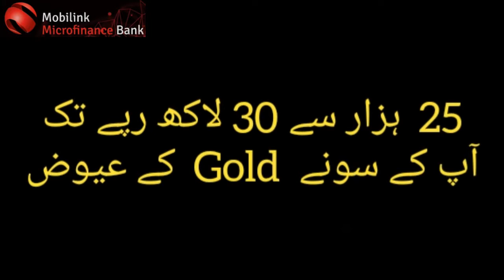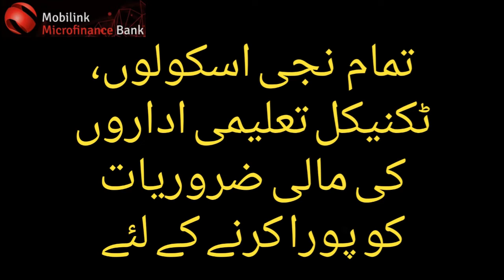Get a Loan from Mobilink Microfinance Bank Ltd Gulistan-e-Johar Karachi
Commercial_Vehicle_Loan
Fori_Cash_Loan
Mobi_House_Loan
Mera_Pakistan_Mera_Ghar
Prime Minister Housing Loan Scheme
Running_Finance_Loan
School_loan

کمرشل گاڑی حاصل کرے
آسان ماہانہ قسطوں میں
 3 سال سے 7 سال کے پلان پر
 کاروباری آمدورفت سے منسلک افراد کے لئے
( بغیر بینک سٹیٹمینٹ کہ)
ایڈوانس 15% سے 60% پرسنٹ ادا کرسکتے ہیں
مزید معلومات کے لئے قریبی برانج سے رابطہ کرے.

مطلوبہ دستاویز
1- شناختی کارڈ کوپی
2- دو پاسپورٹ سائز تصویر
3 یوٹیلیٹی بل کی کاپی
4- دو گواہ Witnesses
5- بینک سٹیٹمنٹ. اگر بینک اکاؤنٹ ہے

موبیلنک مائیکرو فائنانس بینک لمیٹڈ
گلستان جوہر موڑ  برانچ کراچی سندھ.

Mobilink Microfinance Bank.
Gulistan-e-Johar Branch

Shop # 1,2,3,4, 17, & 18 Rahat Arcade Johar More Gulistan e Johar Karachi, Sindh.

موبی ہاؤس
اپنا گھر,اب ممکن ہے

● قرض کا مقصد:
مکان کی خریداری
مکان کی تعمیر
موجودو گھر کی توسیع وتکمیل
نوٹ: صرف پلاٹ کی کریداری کیلے نہیں ہے۔

●اہلیت:
یہ اسکیم ان کیلئے ہے جن کے نام پہلے کوئی مکان نہیں•
نوٹ: پہلے سے گھر نام ہونے کی صورت میں توسیع وتکمیل کے لیے قرض لیا جاسکتا ہے۔

●اہلیت:
 عمر کی حد 25 سال سے 65 سال
 ماہانہ آمدنی کی حد  70 ہزار

قرض کی رقم: 30 لاکھ روپے تک
قرض کی مدت: 5 سے 20 سال تک
قرض کی واپسی: ماہانہ اقساط

●قرض کی ضمانت:
مکان MORTGAGE بنام بینک

مزید تفصیلات کے لیے رابطہ کریں:
موبی لنک مائیکرو فنانس بینک
گلستان جوہر موڑ برانچ کراچی.

قرض حاصل کرے صرف 90 منٹ میں
 90 فیصد سونے کی مالیت کا
25 ہزار سے 30 لاکھ رپے تک کا قرضہ
آپ کے گولڈ  Gold  کے عیوض %90 فیصد جیسے کہ 1 لاکھ کا گولڈ رکھوا کے 90 ہزار تک کا قرضہ حاصل کرسکتے ہیں۔